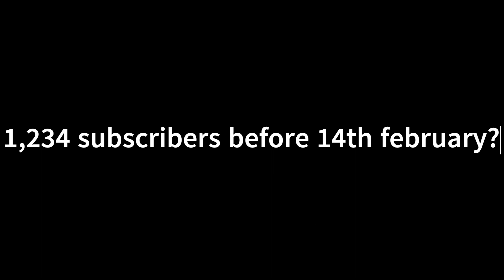Drifting Montage #1 | Car Dealership Tycoon | Roblox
pro thumbnail creator (this guy too pro fr): @KfPlays